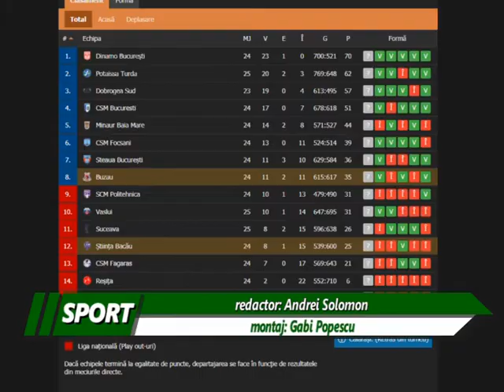S-AU RĂZBUNAT PE BĂCĂUANI